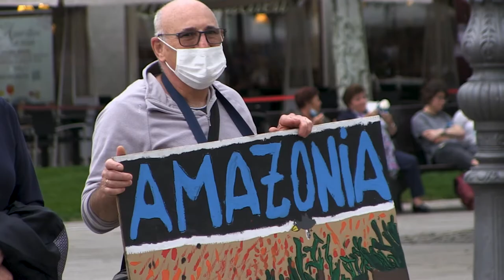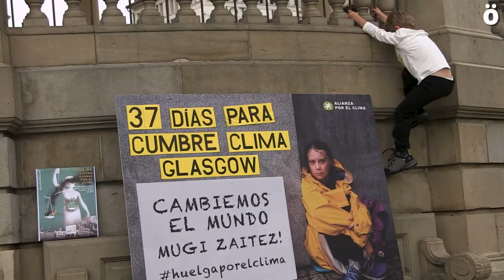Día de Acción Global por el Clima en Iruñea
La Alianza por el Clima de Nafarroa convoca una ola de movilizaciones para luchar contra el cambio climático que darán comienzo hoy con una gran movilización a las 18:30h en la Plaza del Castillo de Iruñea. Habrá más movilizaciones durante octubre hasta el comienzo de la Conferencia de las Naciones Unidas sobre el Cambio Climático (COP26) en noviembre.